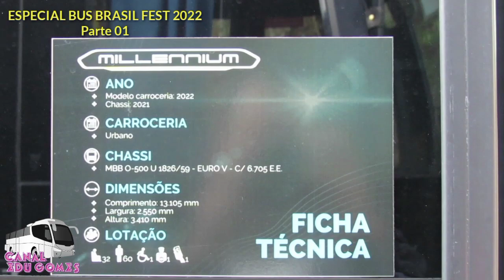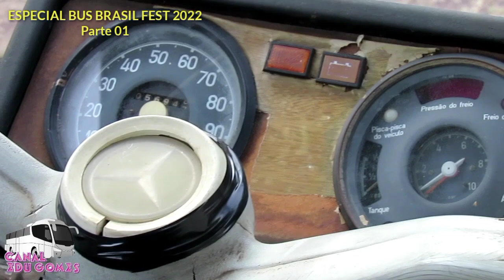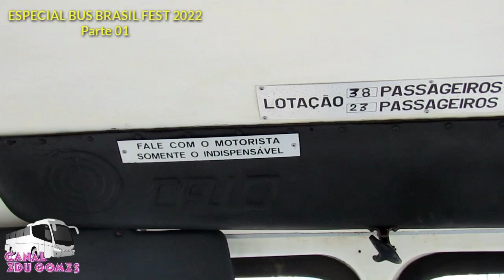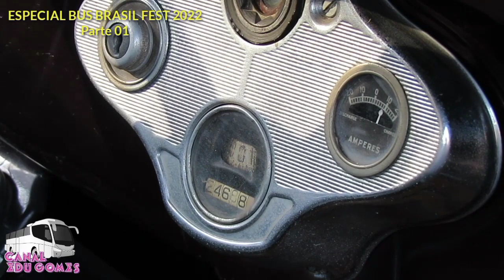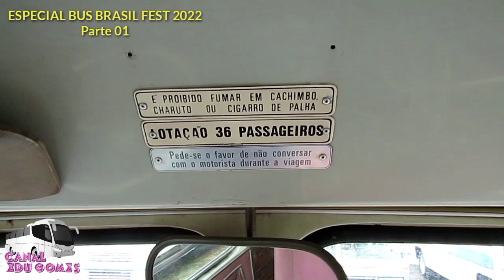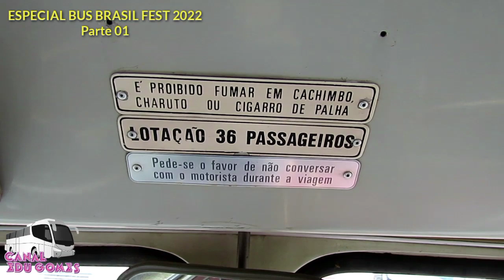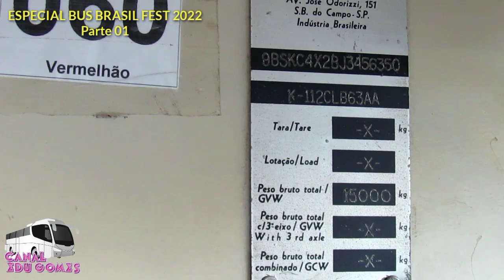BUS BRASIL FEST 2022 EM CAMPINAS | COBERTURA DO EVENTO (27/08/2022) - PARTE 01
E chegou o dia!! Acompanhe a primeira parte da nossa cobertura da BBF 2022 que foi realizada na cidade de Campinas.